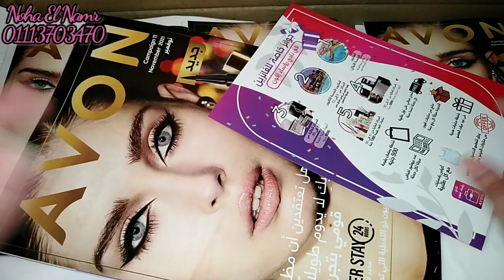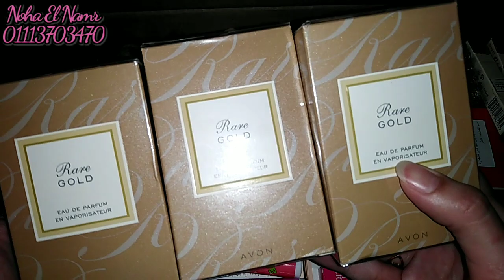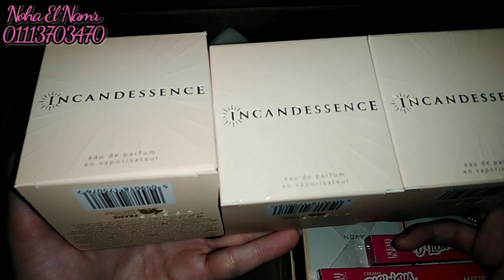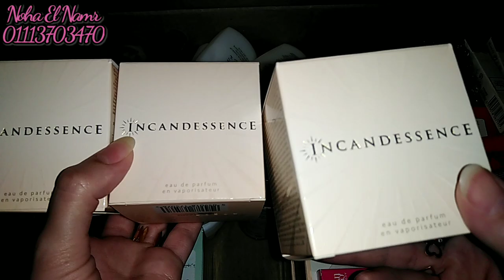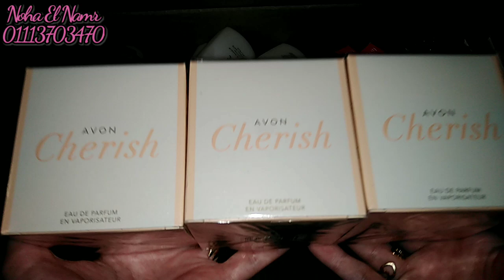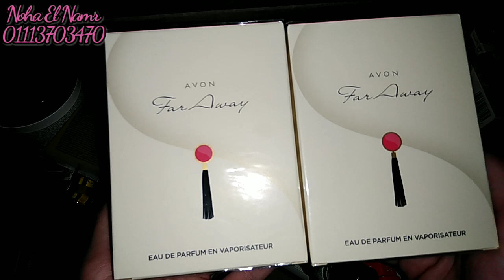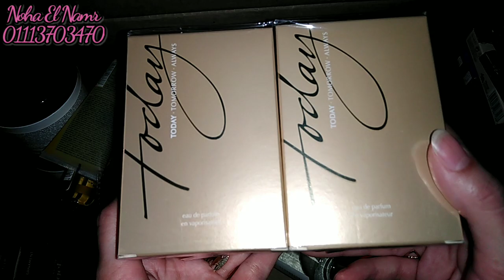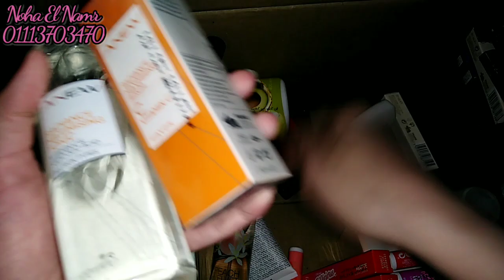فتح كرتونة افون 📦 اكتوبر ٢٠٢١ حملة ١٠🎗 أجمل عروض الشهر 🎀 وأجدد منتجات افون ✨part 1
💕🌹نها النمر🌹💕